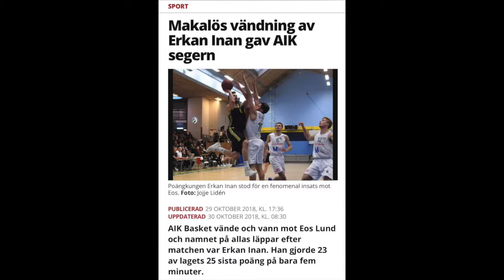Erkan Inan 23p in 5min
AIK basket comeback win vs Eos

Video credit: Hookboy